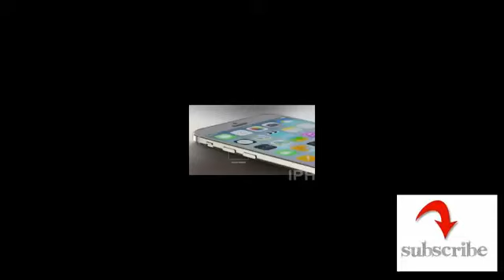iphone 6 official video by apple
iphone 6 zafiro, iphone 6 zoneoftech, iphone 6 xl, iphone 6 crystal, iphone 6 china, iphone 6 confirmed, iphone 6 colors, iphone 6 cover
iphone 6 case, iphone 6 video, iphone 6 vs note 3, iphone 6 video ios 8. iphone 6 vs. iphone 6 video by apple. iphone 6 vs samsung galaxy note 4. iphone 6 vs samsung galaxy s6. iphone 6 vs galaxy s5, Iphone 6 vs htc one m8, iphone 6 vs samsung, galaxy s5 drop test, iphone 6 vs sony xperia z2, iphone 6 vs lg g3, iphone 6 vs lg g2, iphone 6 black, iphone 6 battery life, iphone 6 body, iphone 6 beta, iphone 6 battery, iphone 6 back, iphone 6 break test, iphone 6 brownlee, iphone 6 beats, iphone 6 new 2014, iphone 6 news, iphone 6 new features, iphone 6 news from apple, iphone 6 new video, iphone 6 nfc, iphone 6 new leaks, iphone 6 machinima, iphone 6 mockup, iphone 6 model, iphone 6 marques brownlee, iphone 6 music, iphone 6 mock, iphone 6 mini, iphone 6 message tone, iphone 6 malaysia, iphone 6 making, iphone 6 özellikleri, iphone 6 çıktımı, iphone 6 official video by apple,iphone 6 official video by apple 2014,iphone 6 official video by apple unboxing,iphone 6 official video by apple price,ios 8,ios8,128 gb,gb